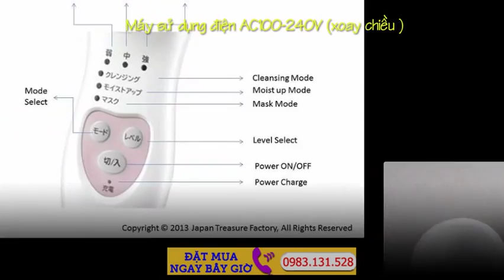N4000 Máy massage da mặt hỗ trợ làm đẹp Hitachi Hada CRie N4000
Shop bắt đầu nhận order Hada Crie CM-N4000 W nhé ạ. máy Hada Crie N4000 Nhật Máy full box, sạc điện giải rộng từ 100-240V.Đây là sp Hitachi mới ra mắt từ 26/1/2016.

Phiên bản Hada Crie N4000 và N840. Ở phiên bản mới này:

- Không cần cắm dây điện YAY!!!

- Có bộ nhớ các chế độ người sử dụng thường xuyên chọn (như High/Med/Low)

- Ngoài ra máy se khít lỗ chân lông bằng đầu W nóng và lạnh

- Chức năng thông báo hẹn giờ (khoảng mỗi 45 giây)

Máy Hada Crie N4000 Nhật Máy full box

- Xoay chiều

- Công suất : AC100-240V , đầu vào công suất: 23-28VA

- Low / Medium /

- Sạc đèn hiển thị

- Thời gian sử dụng (khi sạc đầy): khoảng 10 lần

- Phụ kiện cao: bộ nguồn, vòng (hai), đứng